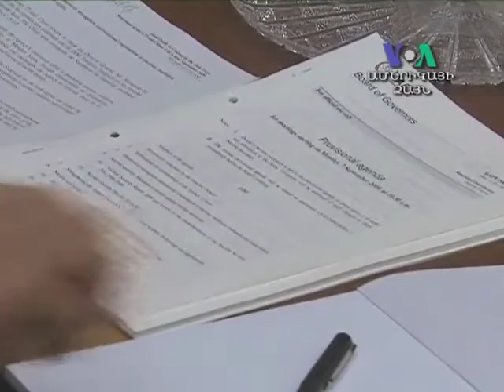Իրանը` մտահոգություն Արեւմուտքի համար